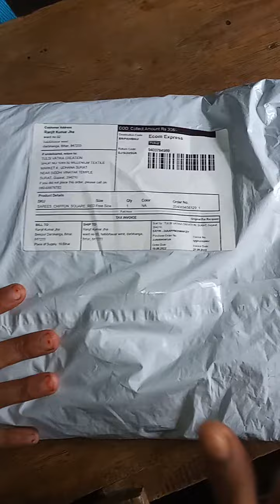meesho se saree🎁 purchase kiya